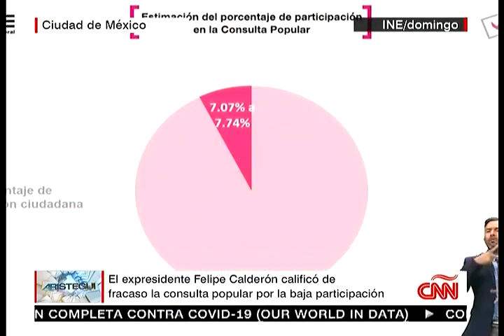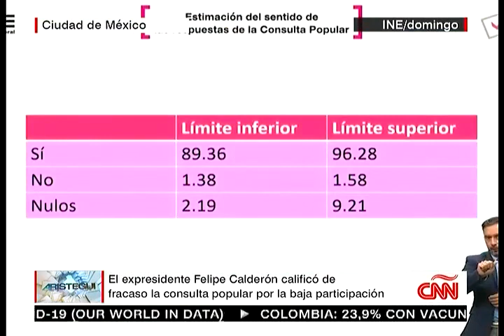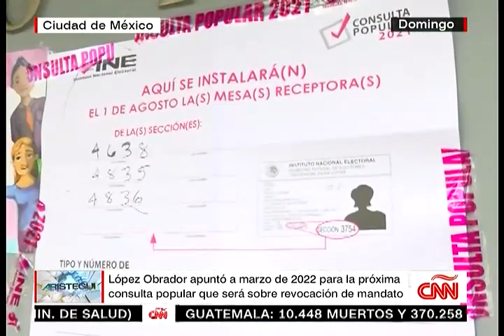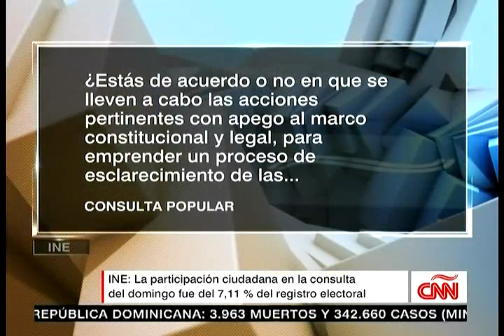El INE le cumplió a la ciudadanía: Lorenzo Córdova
El Consejero Presidente del INE, Lorenzo Córdova, aseguró en entrevista con Aristegui, que la consulta fue exitosa a pesar de las adversidades de los discursos en contra de la autoridad electoral, destacó que es el primer ejercicio de participación ciudadana de democracia directa que se realiza en el país en base a las reglas constitucionales. Indicó que habrá cosas que mejorar, pero que en cuestiones de organización y concreción se realizó de manera exitosa, considerando las consultas anteriores realizadas en el país.